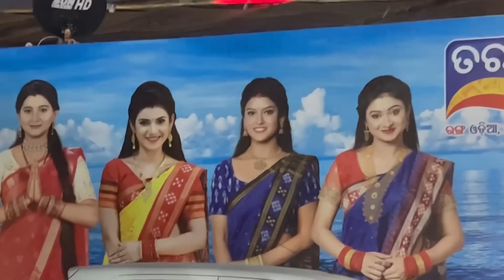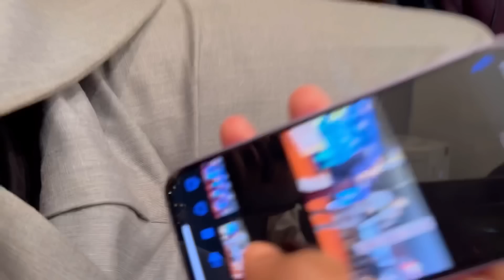ଦେଖନ୍ତୁ ମୁଁ ଆଉ saplin ବାଲିଯାତ୍ରାରେ କେତେ ମଜାମସ୍ତି କଲୁ ❤️newvlog